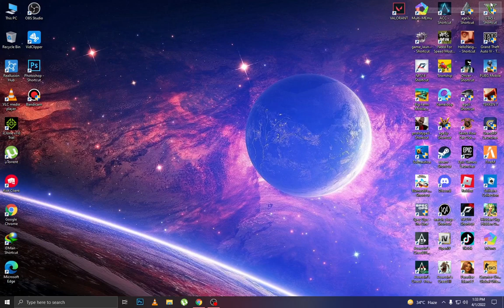Gta V mods | How to add more dlc vehicles in traffic in ADDED Traffic mod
Links